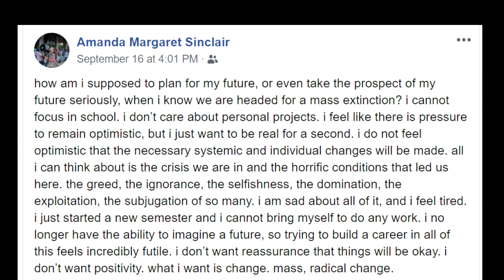Mass, Radical Change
My friend Amanda Margaret Sinclair wrote a post, and I think her words are very powerful, so I turned it into a song. Amanda is an activist and a poet, and you can check out her poetry here:

how am i supposed to plan for my future,
or even take the prospect of my future seriously,
when i know we are headed for a mass extinction?

i cannot focus in school.
i don’t care about personal projects.
i feel like there is pressure to remain optimistic,
but i just want to be real for a second.

i do not feel optimistic that the
necessary systemic and individual
changes will be made.

all i can think about is the crisis
we are in and the horrific conditions
that led us here.

the greed, the ignorance, the selfishness,
the domination, the exploitation,
the subjugation of so many.

i am sad about all of it, and i feel tired.
i just started a new semester
and i cannot bring myself to do any work.

i no longer have the ability to imagine a future,
so trying to build a career in all of this
feels incredibly futile.

i don’t want reassurance that things will be okay.
i don’t want positivity.
what i want is change.